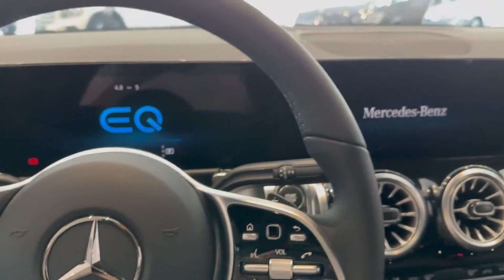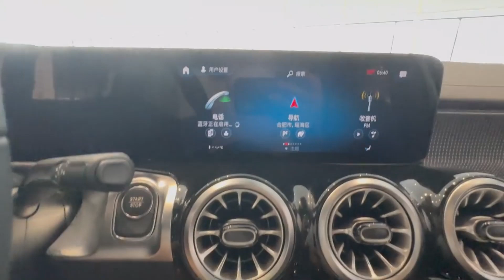2023 Mercedes-Benz EQB 260: Unveiling the Impressive Electric SUV | EQB 260 Walkaround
Join us for an in-depth exploration of the remarkable 2023 Mercedes-Benz EQB 260, an electric SUV that sets new standards in performance and versatility. With a robust 66.5 kWh battery, it offers an impressive 423 km of range on a single charge, while a 6.25-hour charging time ensures convenience.

🔌 Electric Power and Performance:
The EQB 260 delivers a dynamic driving experience with a powerful 225.29 bhp output and 390 Nm of torque. Get ready to experience smooth and efficient driving with its front-wheel drive and 1-speed direct drive transmission.

🚗 Seven-Passenger Comfort:
With seating for up to seven passengers, the EQB combines luxury with practicality. Its spacious interior is complemented by an expansive 1710-liter boot space, perfect for all your storage needs.

🏞️ Handling and Suspension:
The EQB is equipped with four-wheel independent suspension and front and rear stabilizer bars, ensuring stability and enhanced handling. Its dimensions, measuring 184.4 inches in length, 79.6 inches in width with mirrors, and 72.2 inches without mirrors, make it a versatile choice for various driving conditions.

🧳 Versatile Cargo Space:
Discover the flexibility of the EQB's cargo capacity, offering 22.0 cubic feet of space with all seats up, expandable to a generous 62.0 cubic feet by folding down the rear seats.

🚀 Impressive Performance:
With a 0-60 mph acceleration time of approximately 8.0 seconds, the EQB showcases its agility and power. Its 38.4-foot turning circle ensures maneuverability, and with a curb weight of 4,497 lbs, it balances strength and efficiency perfectly.

Get ready to immerse yourself in the world of the 2023 Mercedes-Benz EQB 260, where electric power meets versatility and performance.